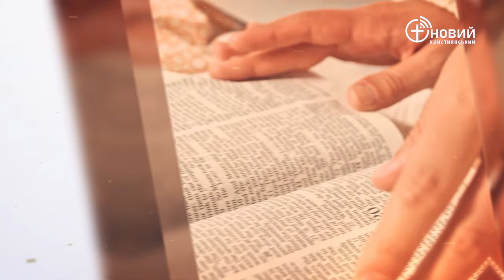«Щоденний хліб» / 22 січня / Сергій Любежанін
«В раду їх нехай не ввійде душа моя, і до зібрання їх нехай не прилучиться слава моя, бо вони у гніві своєму убили мужа і з примхи своєї перерізали жили тельця; проклятий гнів їх, бо жорстокий, і розлюченість їх, тому що люта; розділю їх в Якові і розсію їх в Ізраїлі.» Буття 49:6-7